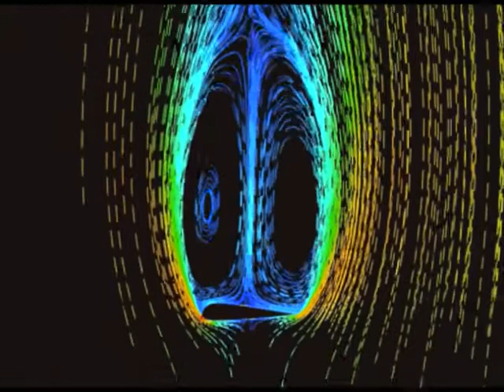Earth Nation Alienated Live